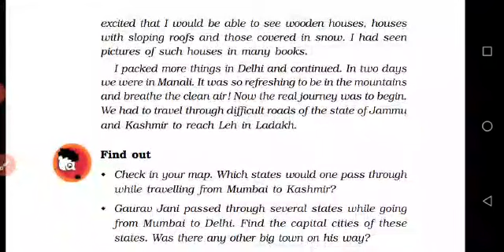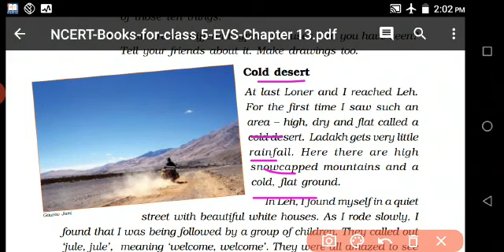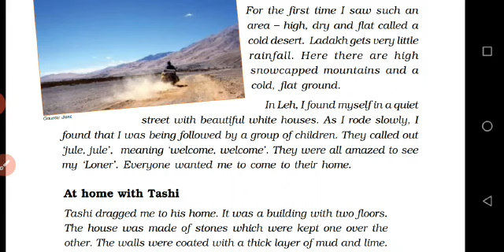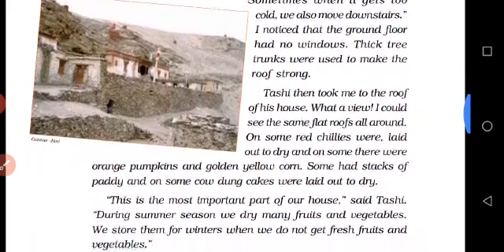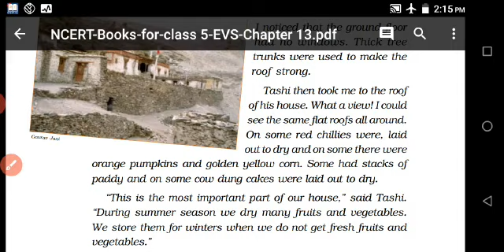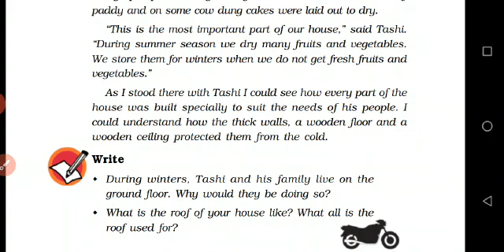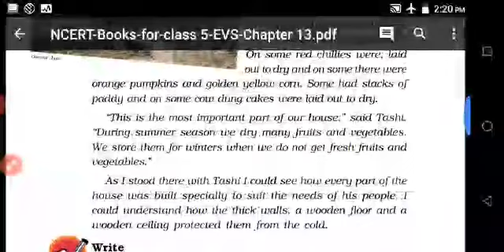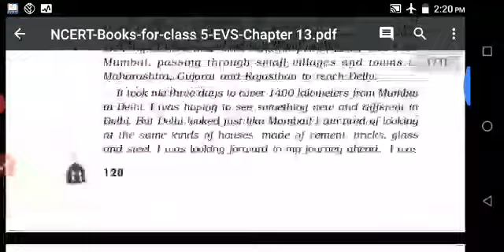V STD SCIENCE CHAPTER 13 A SHELTER SO HIGH! PART 2